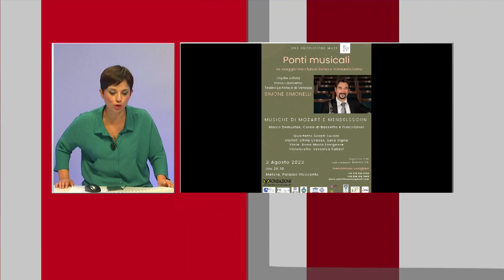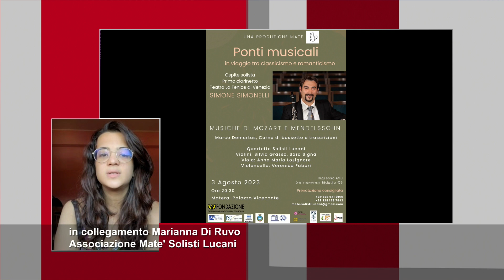Matè e Solisti Lucani, a Matera il concerto "Ponti Musicali": le anticipazioni